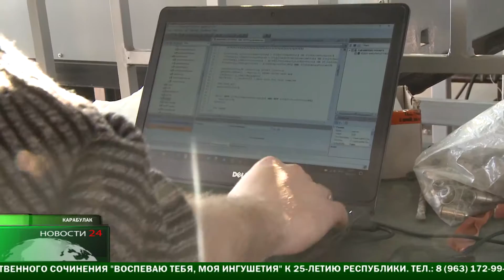Завод по производству отопительных радиаторов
Юнус - Бек Евкуров : На заводе по производству отопительных радиаторов планируют выпускать  более трех миллионов секций в год . Запуск этого предприятия обеспечит дополнительными налоговыми отчислениями как городской бюджет ,  так и республиканский .